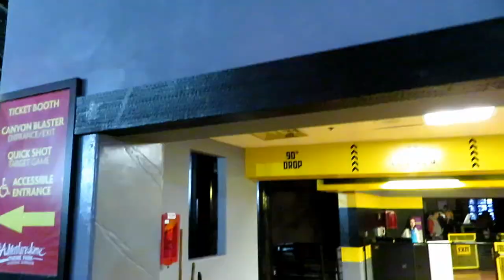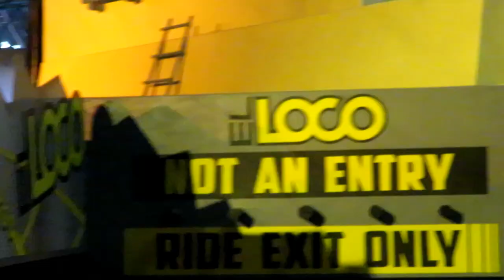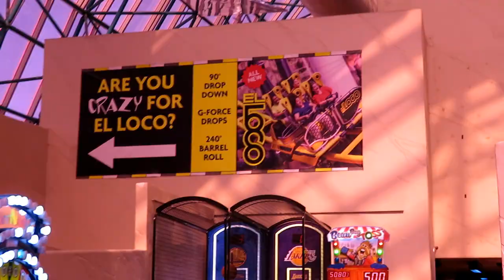El Loco at Adventuredome (Las Vegas) Off-Ride Footage (No Copyright)